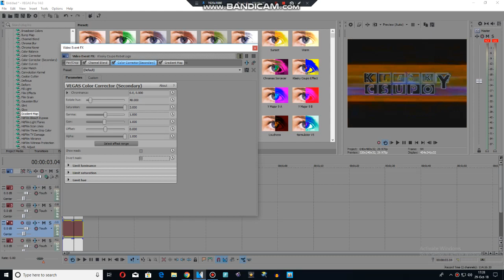How To Make G Major 13 On Sony Vegas